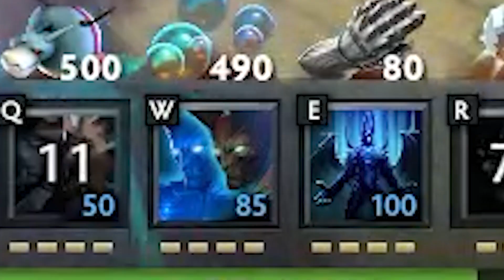TERRORBLADE MID + MORDIGAN + DAGON VS INMORTALES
En Instagram ando mas activo, en caso tengas alguna pregunta.